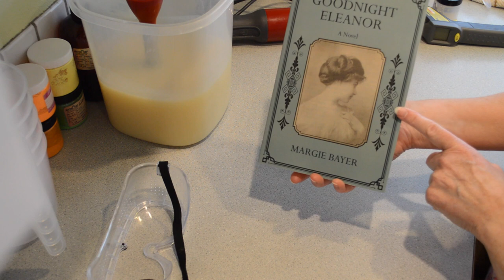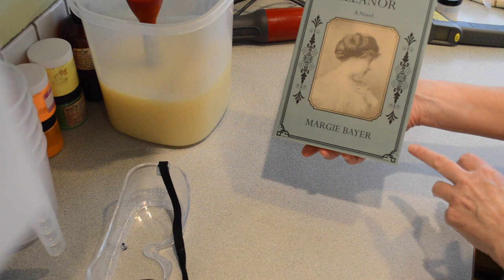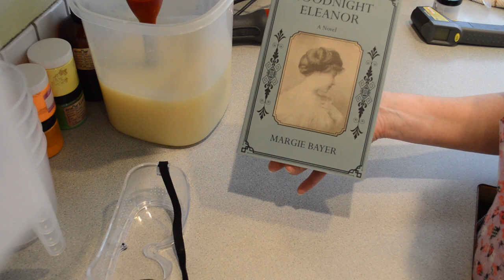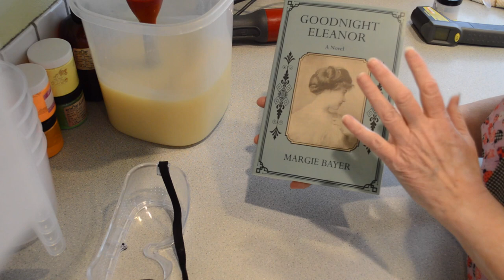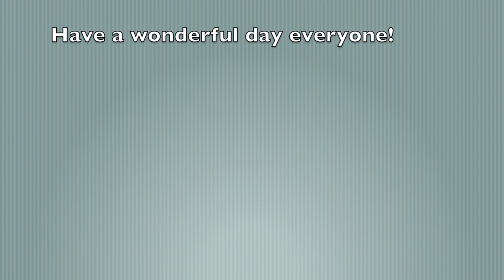MY FAIR LADY ~ Basket Weave Piping~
The first name that came to mind when I saw this soap the day after I made it was "My Fair Lady,"  and for good reason.  What began as less than exciting colors, had transformed into a refined lady after the soap went through the saponification process.

You also may find me at Ladybug Lane Soaps where you may purchase these and other soaps~